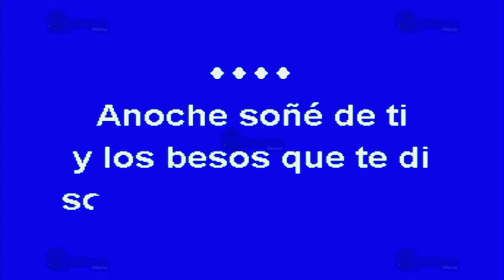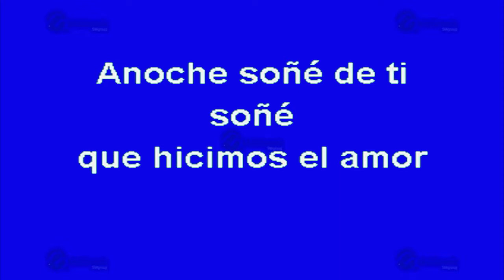Anoche Soñé De Ti - Multikaraoke ► Éxito De La Fiebre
Canción: Anoche Soñé De Ti
(Solo Como Referencia)
Fue Éxito De: La Fiebre

Clave Del Disco: OKE-0059
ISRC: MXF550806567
Copyright: Multimusic S. A. de C. V.